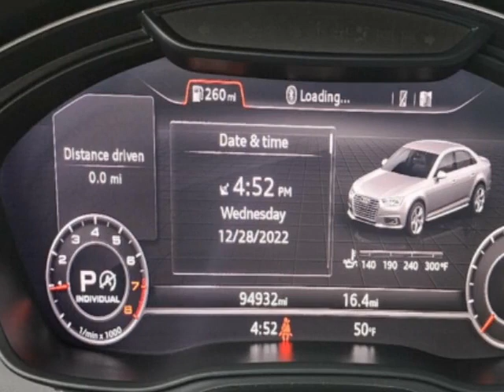2018 Audi A4 - Jersey City, NJ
New Jersey State Auto Used Cars, Jersey City, NJ - Audi A4 Premium Plus Quattro Leather Sunroof Navigation Reverse Camera 1-Owner